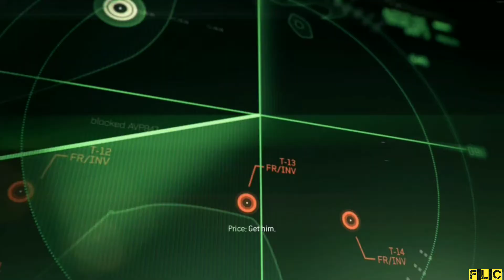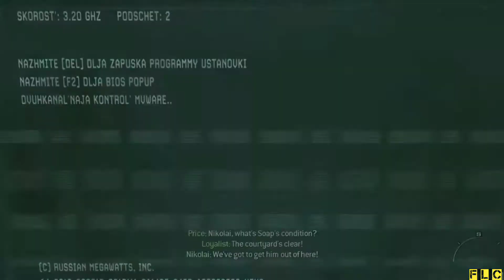Call of Duty : Modern Warfare 3 | ACT 1 | PERSONA NON GRATA | V I N E E T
Call of Duty Modern Warfare 3 ACT 1
PERSONA NON GRATA
Evacuate soap from the mountain safe house

"Persona Non Grata" is the fourth mission of Call of Duty: Modern Warfare 3. The player assumes the role of Yuri. This level is set right after "Endgame". The main objective is to evacuate the wounded Soap to Nikolai's chopper. At first they shoot their way towards a weapon cache where Yuri will be operating a UGV (Unmanned Ground Vehicle) which will be used to clear a path to the helicopter where Yuri is left behind, but eventually gets to the chopper after nearly drowning in a river.
Characters
-Yuri (playable, W.I.A)
-John Price
-John "Soap" MacTavish (W.I.A.)
-Nikolai
-The Doctor (K.I.A.)
-Vladimir Makarov (cutscene and mentioned)

The mission starts with Soap still wounded from the events of Endgame, while Nikolai and a doctor attempt to aid him. During this, Makarov, who is "tying up loose ends", sends his men to attack. Yuri is sent to assist Captain Price, the Russian Loyalists, and other Task Force members in protecting Soap from the Ultranationalists. During the gunfight, the doctor who was aiding Soap is killed, and Yuri rushes to the table next to Soap and gives him a sedative. After injecting Soap, an Ultranationalist soldier breaches the room, but Price disarms him and shoots him in the head. Later on, Soap, needing to be moved, is carried by Nikolai as he follows Price and Yuri. They clear their way out of the building, fighting hostiles until they reach the ground floor. The pair, along with the Loyalists, clear the courtyard of enemies.

Nikolai mentions a weapons cache nearby which contains a UGV (Unmanned Ground Vehicle), which they can use to reach a chopper. Yuri and Price exit the courtyard and head onto a nearby street. Price and Yuri fight alongside the Loyalists as they clear the streets, while some stay to assist wounded civilians. At the end of the street, the two take a sharp left, and come under heavy fire from enemy forces. To reach the UGV, they go through a building on their right.

When the group reaches the weapons cache, Nikolai tells Price the UGV is in a shipping crate under the cache. Price opens the crate which reveals the UGV. Since the device is Russian, Yuri operates the machine and clears the way of enemies with the machine's mounted grenade launcher and minigun for the group to reach the escape helicopter safely. After fighting through several enemy emplacements and having commandeered the helicopter, the UGV is destroyed by an enemy Reaper.

Yuri exits the controls and sprints to the helicopter, while avoiding Predator Missiles being fired by the Reaper. When Yuri is close to reaching the chopper, the Reaper's fire collapses the structure under Yuri, sending him sliding down a hill, avoiding debris sent hurtling to him by more enemy fire, and sent falling into a river. At first, the streams make it difficult for him to escape, but he finally grabs hold of a rock near shore and crawls onto land as his friends find him and bring him to safety.